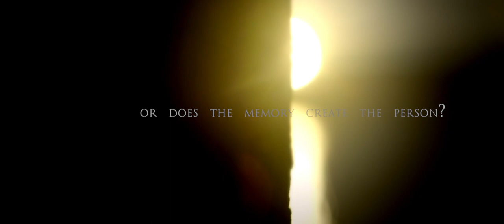D&G - TVC - Memory - DIRECTORS CUT